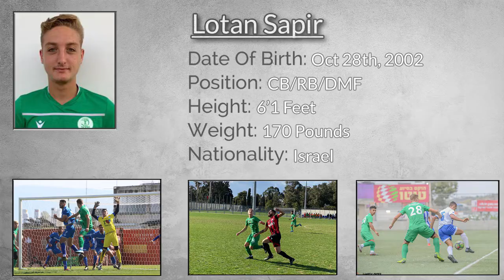לוטן ספיר - Lotan Sapir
Name: Lotan Sapir

Date Of Birth: 22/10/2002

Position: CB/RB/DMF

Nationality: Israel

Height: 1.84 cm